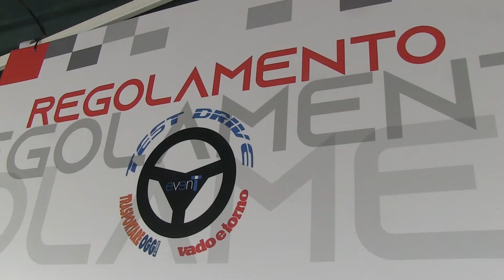Mercedes-Benz Trucks Italia @ Misano World Circuit 2022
Al @CircuitoMisano non potevano mancare i nostri truck ⭐
Abbiamo infatti portato ActrosL, che amiamo definire l'Actros migliore di sempre in termini di comfort e sicurezza, e un Actros personalizzato con un design dinamico e sportivo.

Ma cosa ne avranno pensato i driver che li hanno provati durante il TestDrive?
Scoprilo nel video!